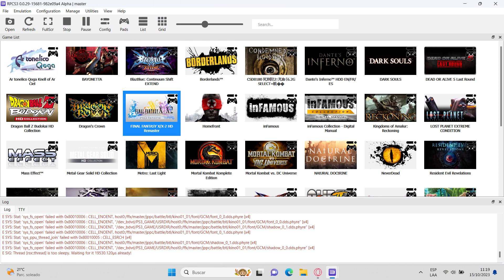Final Fantasy X/X-2 HD Remaster (Rpcs3, BLUS31211, No Comentado) #9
Hoy es el turno de hacer un test con RPCS3, que es el emulador de la PlayStation 3. Y esta vez tratando de probar que tan funcional es el emulador de la PlayStation 3 a día de hoy. Ha pasado mucho tiempo desde su primera versión allá por el 23 de mayo de 2011. Los avances han sido notables y gracias al equipo detrás del desarrollo de este emulador, muchos pueden disfrutar de la emulación de ps3 en sus equipos. Y pues eso, que ahora toca probar el emulador, haciendo el intento de completar el gameplay de un juego de PS3, en este caso, probaré RPCS3 con el videojuego Final Fantasy X/X-2 HD Remaster que es un pack de dos videojuegos remasterizados en alta definición de los juegos Final Fantasy X y su secuela Final Fantasy X-2, publicados en 2001 y 2003 respectivamente, que forman parte de la franquicia Final Fantasy. Se hace el siguiente test de emulador para poder ver los progresos del mismo  y también poder probar algunas configuraciones y verificar cual sería la configuración mas conveniente para mi hardware.

Para esta prueba usare  un gamepad inalámbrico Avatec CGP 2041BR, de esta manera será más cómodo jugar este juego que con el teclado, por supuesto que el emulador permite cambiar las asignaciones de las teclas desde la gui del mismo para jugar con el teclado. Pero por comodidad es mejor un gamepad para jugar este título, al menos para mí.

NOTA 1 : Para probar este titulo haré uso de otro equipo de pruebas, usualmente el equipo de pruebas que utilizo es mi vieja PC pero para hacer algunas comparaciones en gameplay y verificar la aparición de problemas o sea bugs . He decidido primero jugar este titulo en hardware mas moderno, con lo cual me permite tener acceso a nuevas configuraciones personalizadas que no podría acceder desde mi viejo equipo.

NOTA 2 : Este titulo todavía está en la lista de compatibilidad de RPÇS3 como "Ingame"  lo cual significa que tiene aun problemas en el gameplay. Problemas como por ejemplo que en ciertas áreas el juego se te congele o que los fps caigan e impida continuar  con el juego. Cosas de esas. Sería mas recomendable hacer gameplays de videojuegos que ya estén en la lista de "Playable" pero la curiosidad puede mas en mi caso :).

NOTA 3 : Activar VSync para que las cinemáticas no vayan a tirones. Aún activando esta opción, por ahí algunas aún muestran ese problema pero es peor teniendo la opción desactivada.

RPCS3 CONFIGURACIÓN

CPU
PPU Decoder : Recompiler (LLVM)
SPU Decoder : Recompiler (LLVM)
Preferred SPU Threads : 2
Enable SPU Loop Detection : Disabled (Sin check)

GPU
Renderer :  Vulkan
Graphics Device : NVIDIA GeForce GTX 1650
Aspect Ratio : 16:9
Framelimit : Auto
Anisotropic Filter : Auto
Anti-Aliasing : Auto
ZCULL Accuracy : Precise (Slowest)
Shader Quality: High
3D: Disabled
Default Resolution : 1280 x 720
Resolution Scale : 100% (Default)
Resolution Scale Threshold : Default
Output Scaling: Bilinear
RCAS Sharpening Strength :  Default
Shader Mode :  Async (multi threaded)
Additional Settings :
                                    VSync

AUDIO
Audio Out : Cubeb
Enable Buffering : Enable (check)
Audio Buffer Duration : 100 ms

VIDEO : NVIDIA GeForce GTX 1650 4 GB GDDR5

Juego: Final Fantasy X/X-2 HD Remaster
Plataformas: PlayStation 4, Xbox One, Microsoft Windows, PlayStation 3, PlayStation Vita, etc.
Género: Videojuego de rol, Videojuego de aventura
Año: 2013
Emulador: RPCS3

Programas utilizados.